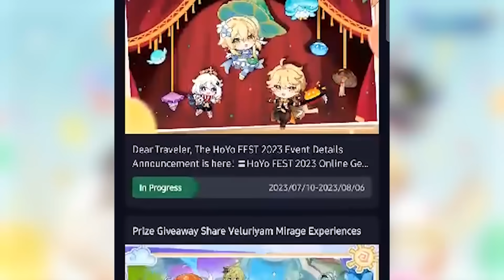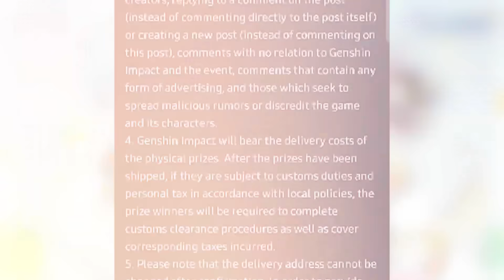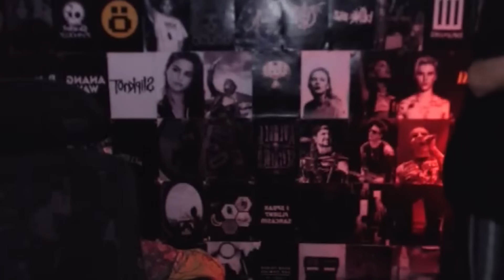si imut VS nax basket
Yuk download gamenya sekarang juga dengan versi terbaru nya, klik jangan lupa juga pake redeem codenya nich NS92PG6DB52M supaya kalian bisa dapetin primogems secara GRATIS